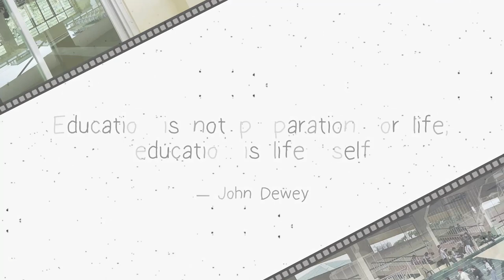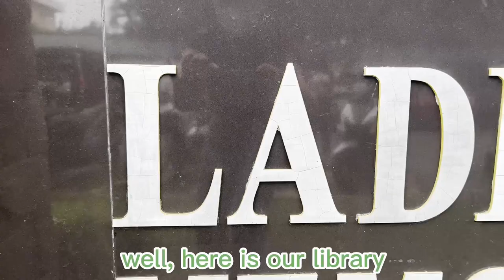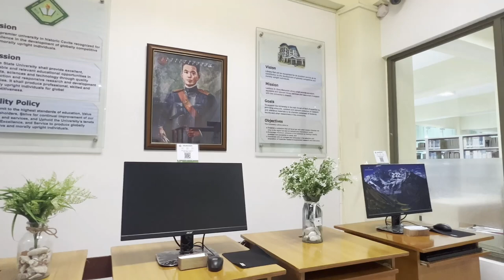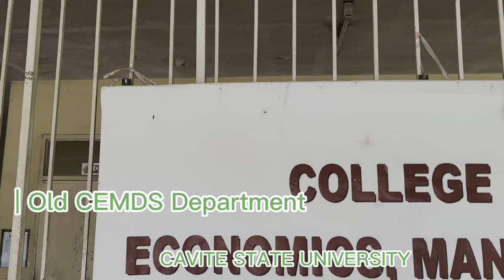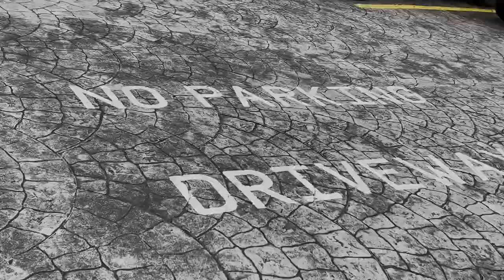The CvSU Experience | Educational Tour — Pagatpatan, Undan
Welcome to Cavite State University! The video features a guided tour of the university's facilities, including classrooms, laboratories, libraries, and student centers. The tour is led by current BSBM students who also shared their experiences and the benefits they have gained from studying at CvSU. Enjoy your college life!

This video is produced by:
Venus Pagatpatan
Abigail Undan

GNED 05 | BSBM 1-14